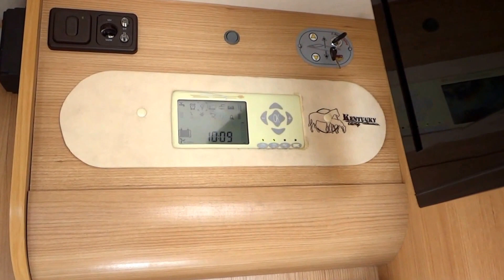Kentucky Camargue SG - Semintegrale con Garage e Letto Basculante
Marca KENTUCKY
Modello CAMARGUE SG
Anno 2012
Lunghezza 715

Descrizione
STUPENDO SEMINTEGRALE KENTUCKY CAMARGUE SG ,
CON AMPIA DINETTE CONVIVIALE , E SOVRASTANTE LETTO BASCULANTE , CUCINA A L, FRIGO 150 LT., LETTO MATRIMONIALE POSTERIORE REGOLABILE IN ALTEZZA CON SOTTOSTANTE GARAGE.
QUESTO VEICOLO SI CONTRADDISTINGUE DAVVERO PER L'ACCURATA ORGANIZZAZIONE DEGLI SPAZI INTERNI ALTAMENTE ERGONOMICI : IL KENTUCKY CAMARGUE SG SI DIMOSTRA ESUBERANTE NELLE PRESTAZIONI, GARANTENDO AFFIDABILITA' E SICUREZZA A TUTTO L'EQUIPAGGIO.

Accessori
VERANDA | PORTABICICLETTE | CLIMA CABINA | AUTORADIO | ANTENNA TV SATELLITARE | PANNELLO FOTOVOLTAICO | PORTA ZANZARIERA | SOSPENSIONI AD ARIA | FORNO A GAS | FRIGO 150 LT CON GHIACCIAIA SEPARATA TRIVALENTE | RISCALDAMENTO A GASOLIO |

Motorizzazione
FIAT DUCATO 2.3 MJT - 130CV

Garanzia legale di conformità - Infiltrazioni alla scocca (mesi): 12
Garanzia legale di conformità - Parte meccanica (mesi): 12

Km 24330